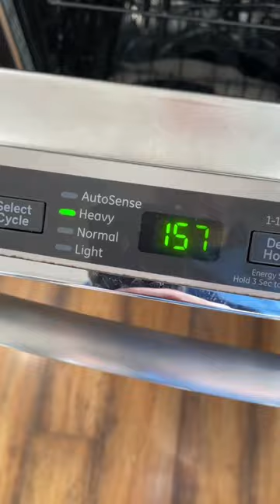Make your dishwasher clean as new in 1 easy step!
Clean and degrease your dishwasher in one EASY step! Remove hard water deposits too!